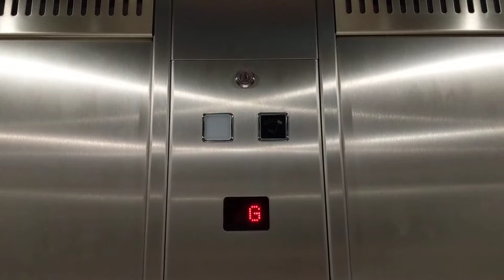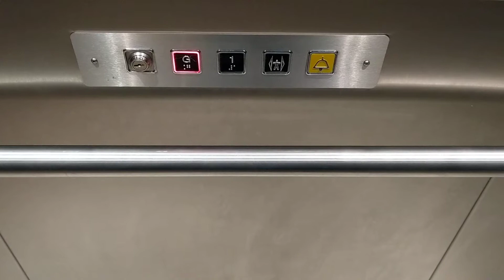maint. ThyssenKrupp LU LA elevator at 22-26 Clarke Street Crows Nest NSW Australia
April 12, 2018. It's a pretty fine okay LU LA lift, especially since the Sydney area is somehow awash with LU/LA.